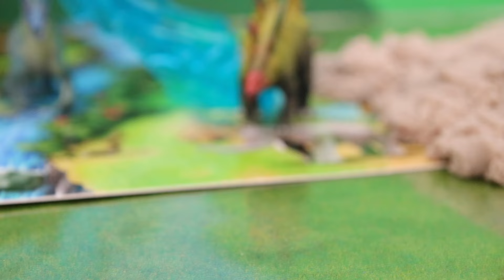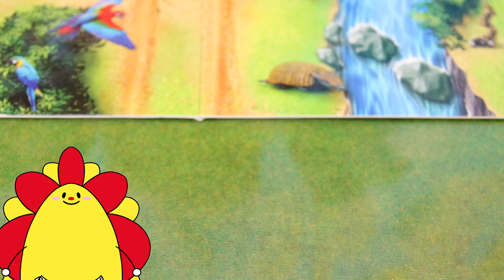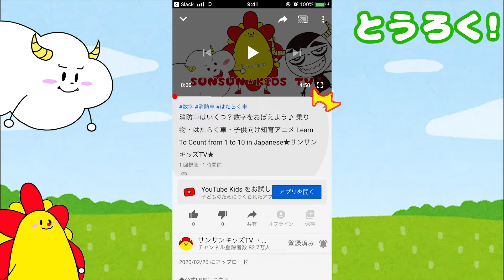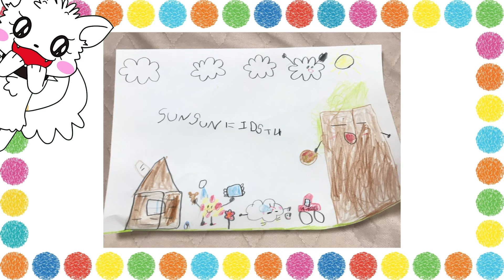恐竜を食べる！？チョコから発掘せよ！キャラパキでシークレットでた！？探検隊・子供向け知育教育★サンサンキッズTV★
◆恐竜シリーズおすすめ動画♪♪
恐竜捕獲大作戦！逃げだしたティラノサウルスや色んな恐竜を捕まえろ！【シュライヒ ダイノリサーチステーション】
恐竜救出大作戦！ティラノサウルスがマグマに落ちる！？The Floor is Lava【シュライヒ火山大爆発！ダイノアドベンチャー 】
恐竜 ほねほねザウルス 全部合体させて最強のティラノサウルスを作ってみた！
【恐竜シリーズ！】キャラパキ・磁石パズル・チョコエッグなどの人気動画をイッキ見！
恐竜の卵を割ったらティラノサウルスがバラバラ！？パズルを組み立て対決！
魔法のルーレットに吸い込まれる〜！恐竜に変身しちゃった！？寸劇・アニア
キッズでも作れる！？スイカの恐竜を手作りお料理おままごと♪中身は大量のゼリー！？
謎解き砂パズル！恐竜を発掘大冒険！ティラノサウルス発見！？ネオスキッズTVコラボ
恐竜に襲われた！？チョコみたいなパズルを組み立てて発掘せよ！地球から消えた謎は一体...！？キャラパキ・探検隊
恐竜の巨大チョコエッグを手作り！中身の虫を食べる！？イタズラ大作戦♪面白お料理おままごと
おえかき♪恐竜の絵描き歌じょうずにかけるかな？ ティラノサウルスレックス・トリケラトプス・プテラノドン アニア 子供のうた・童謡・知育遊び
恐竜が氷の中に閉じ込められた!？氷の化石から大量の生き物を発掘せよ！

3~6歳のお子様向けに、動画で「楽しく学べる」体験の提供を目指しています♪